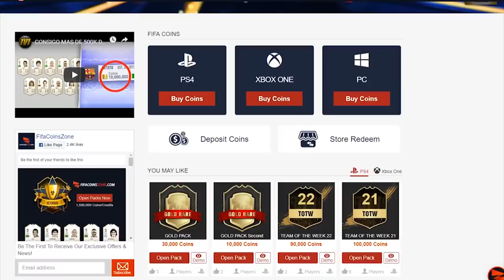INSANE BUNDESLIGA TOTS IN A PACK! BUNDESLIGA TOTS PACK OPENING!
Fifa 19, Ultimate team, TOTS, TOTS Bundesliga, Insane TOTS in a pack, TOTS Pack Opening, TOTS in a pack, Huge TOTS in a pack